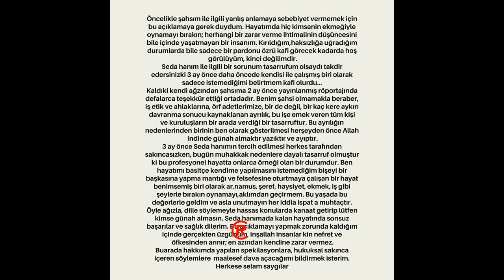Hakan Ural'dan, Seda Akgül'e Sert Cevap! ''Namus, Şeref....''